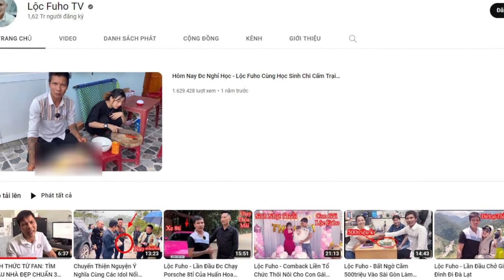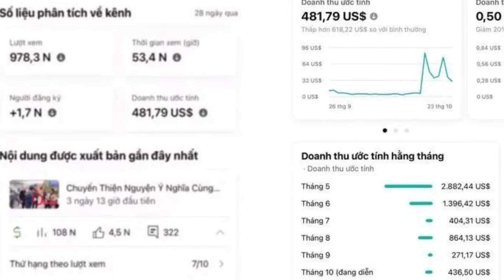Lộc Fuho nói thẳng chuyện 'phong bì 200 triệu viếng nữ sinh Việt ra đi ở Itaewon'